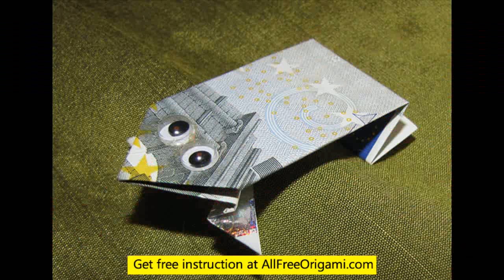origami frog tongue